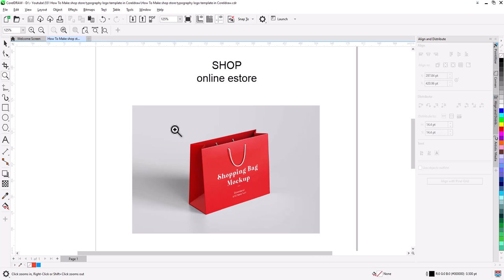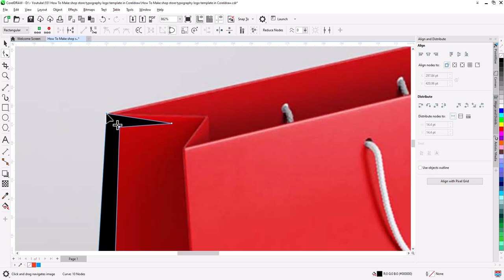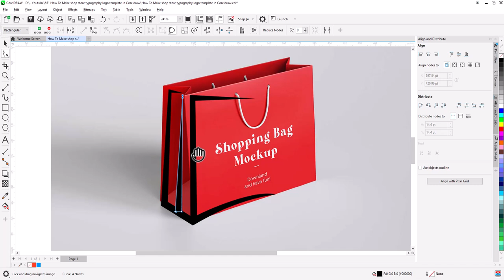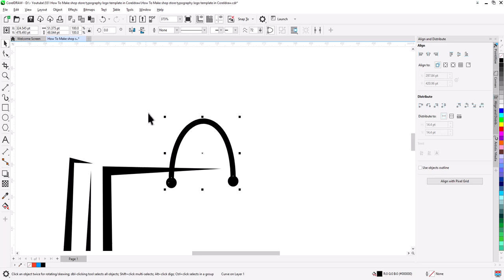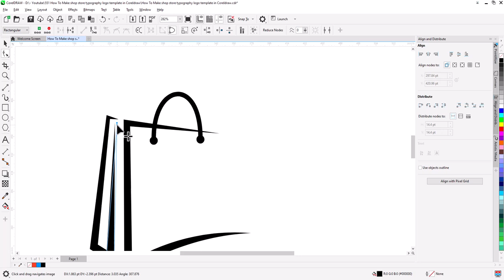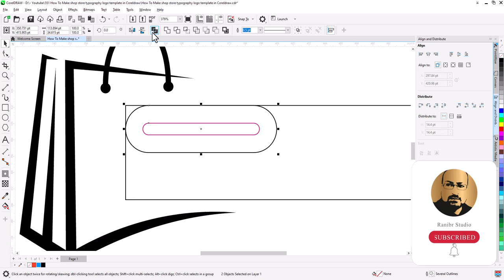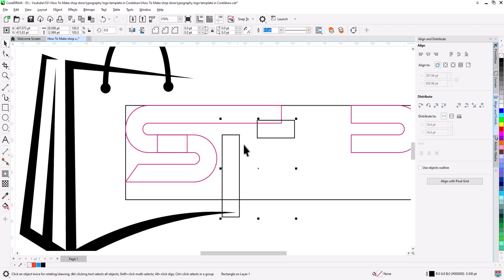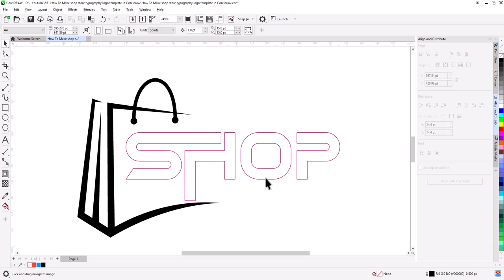How To Make shop store typography logo Design in Coreldraw | Coreldraw Tips & Tricks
A step by step guide for Vector logo design